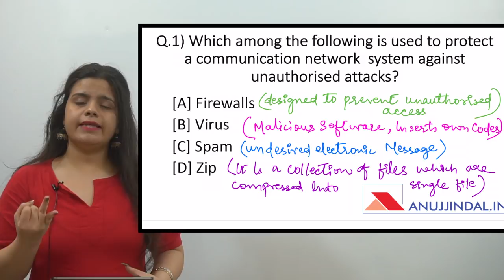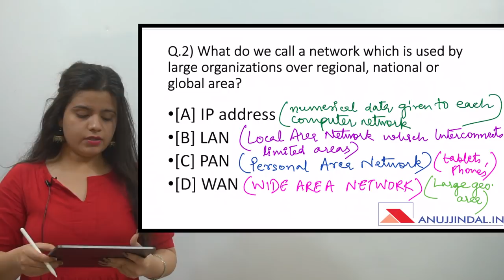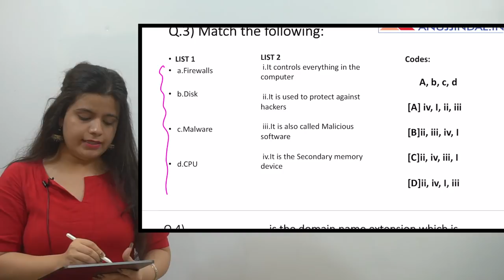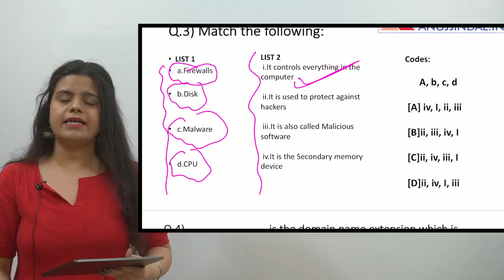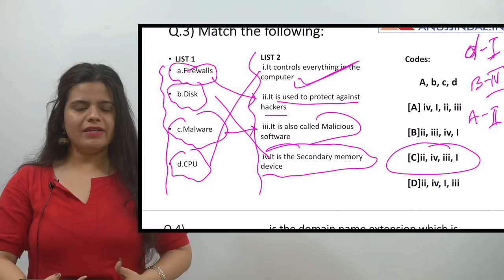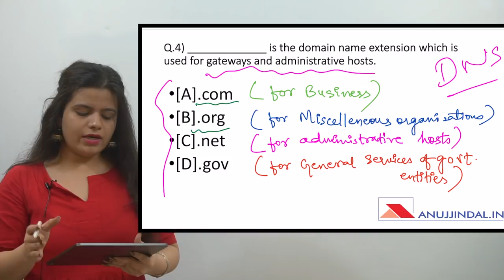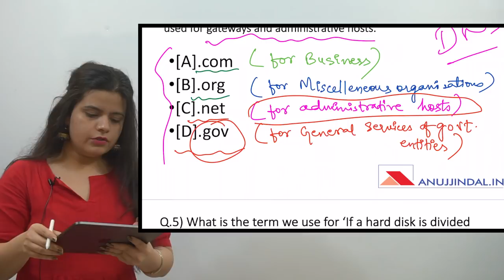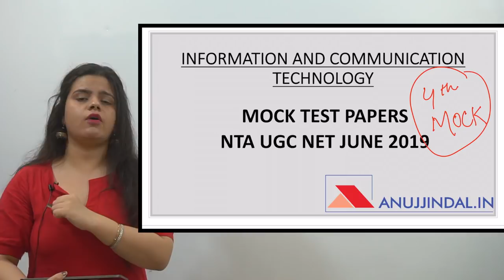30 DAY REVISION | NTA NET JRF JUNE 2019 | DAY 4